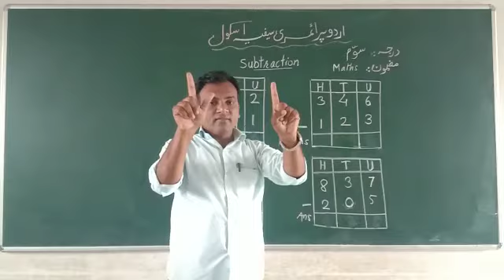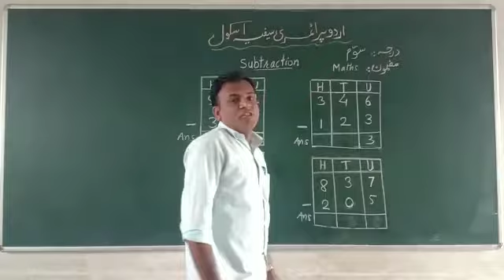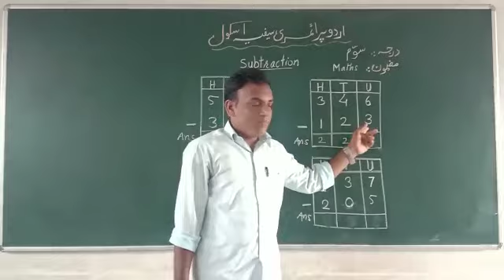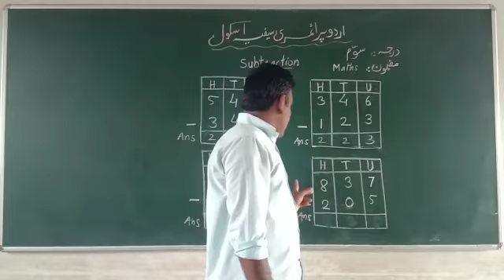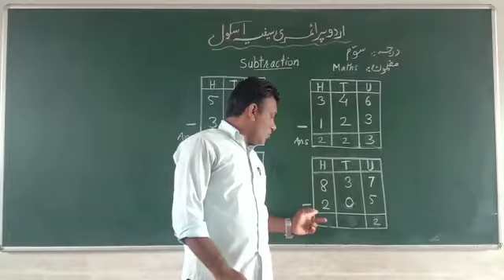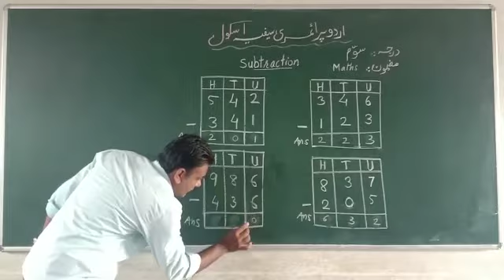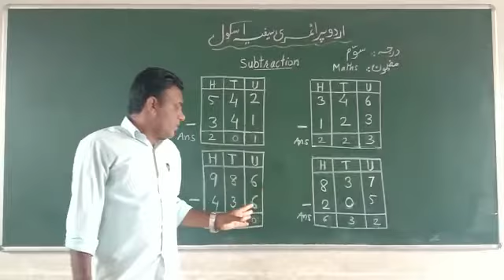Maths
3rd b